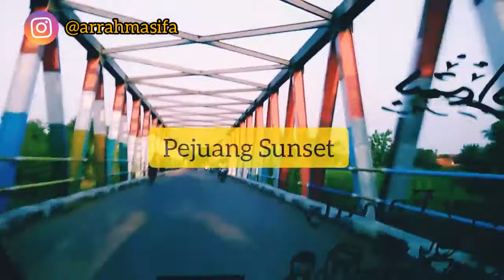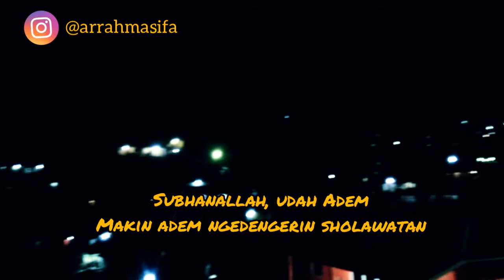Sheil's VLOG #24 Villa Nier, cisarua bogor jawa barat